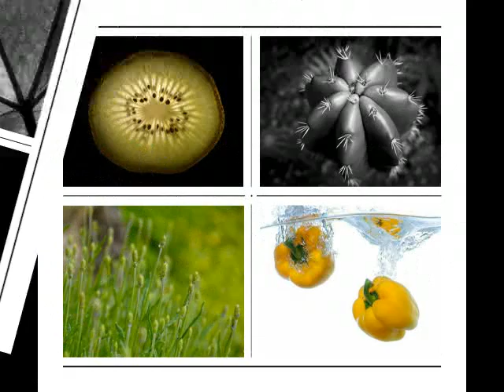Fotografía Mauricio Guzman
Muestra General del trabajo fotográfico